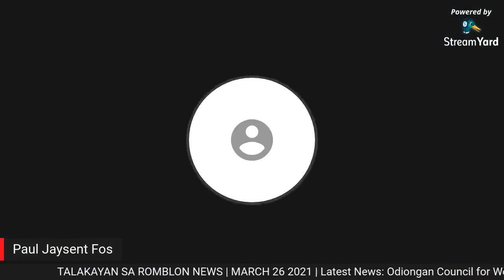Talakayan sa Romblon News kasama si Dr. Renato Menrige Jr. ng Romblon Medical Society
Alamin ang pinaka-latest kaugnay sa vaccination program ng provincial government ng Romblon, at makipagtalakayan kaugnay sa mga available na vaccines sa probinsya kasama si Dr. Renato Menrige Jr., presidente ng Romblon Medical Society at miyembro ng Provincial Inter-Agency Task Force - Technical Working Group (TWG).